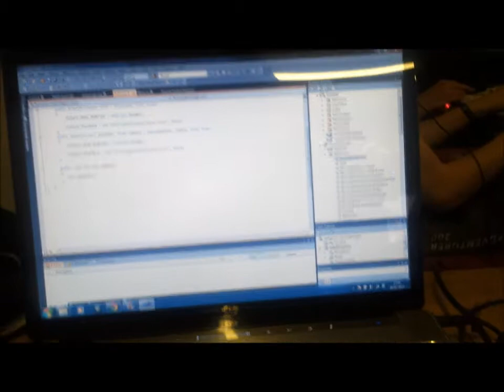NerfGames Global Game Jam 5.00-9.00pm Saturday 28th Jan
Find out what happens when I (Antony) fall asleep and leave James in charge of the camera...